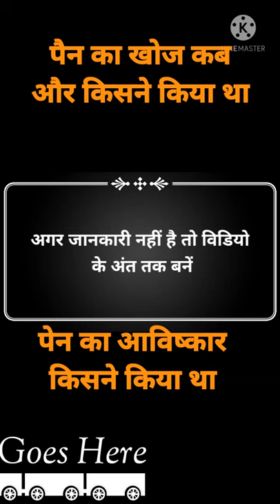पेन का खोज कब और किसने किया था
पेन का आविष्कार कब और किसने किया था।
पैन का खोज किसने किया था।
पेन का आविष्कार किसने किया था। पेन का आविष्कार कब और किसने किया था।
पेनपेन का आविष्कार कब और किसने किया था।
पेन का आविष्कार किसने किया था।